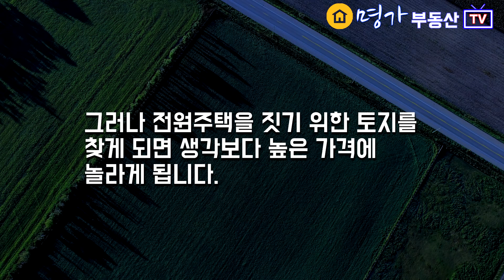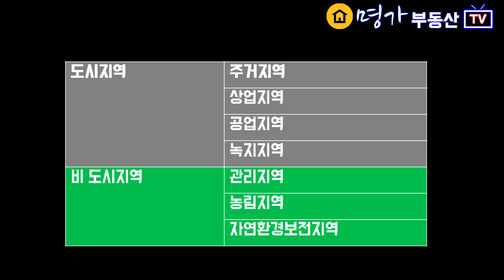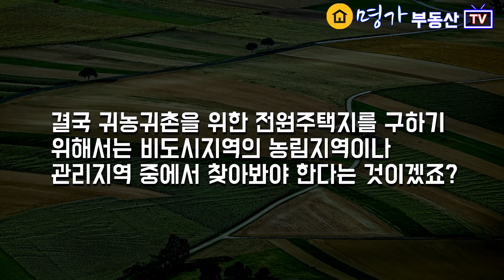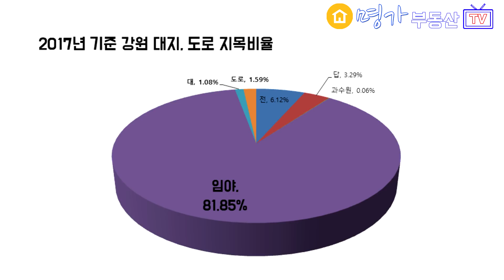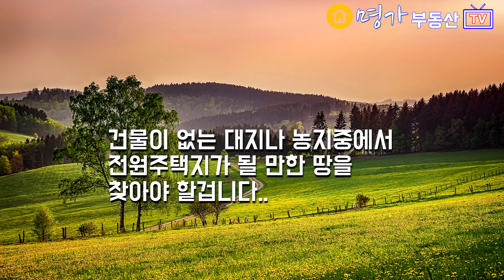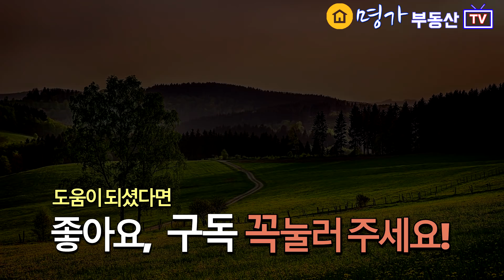산좋고 물좋은 저렴한 전원주택지 왜 찾기 어려울까, 통계로 이해하기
통계자료를 통해서 좋은 땅을 구입하기 위해서는 왜 많이 공부를 하고 발품을 팔아야 하는지를 살펴 보도록 하겠습니다.